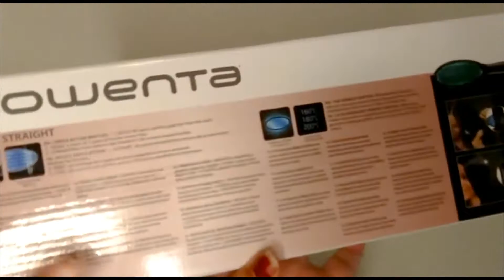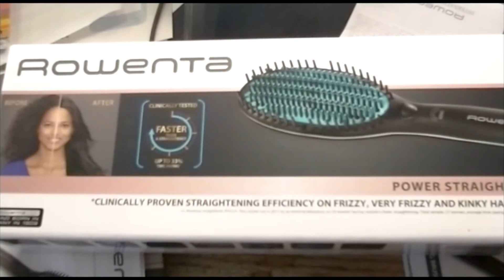Cepillo Alisador ROWENTA || ¡¿FUNCIONA ... O ES UN FRAUDE?!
¡Hola a todos! Si tú, como yo, tienes un cabello rebelde y rizado, quizá necesites o quieras probar un cepillo alisador, y en este video te mostraré el que yo compré para que descubras si funciona o es un fraude y solo sirve para cabellos ondulados.

¡Descúbrelo ya!